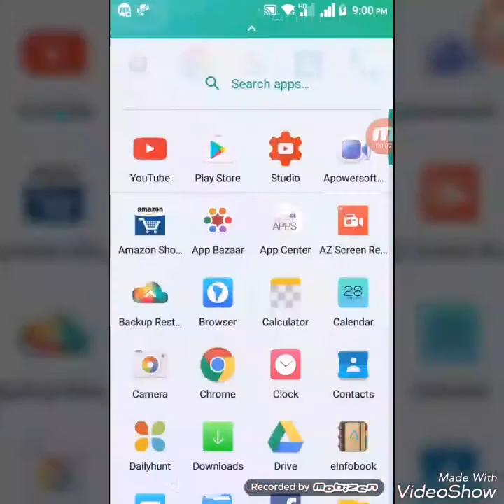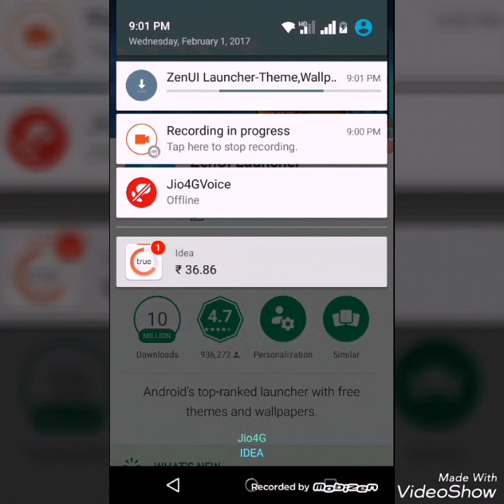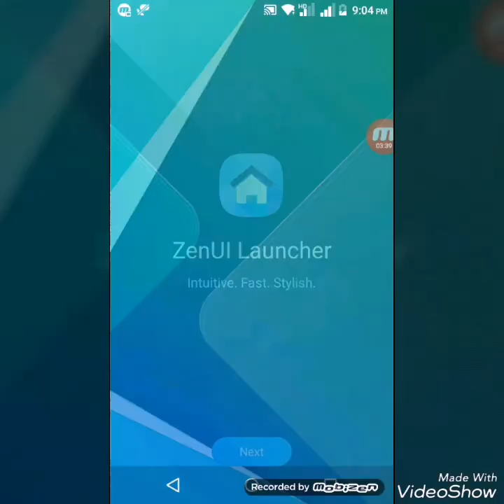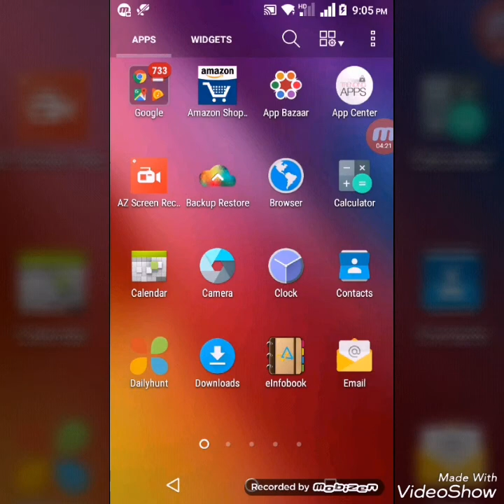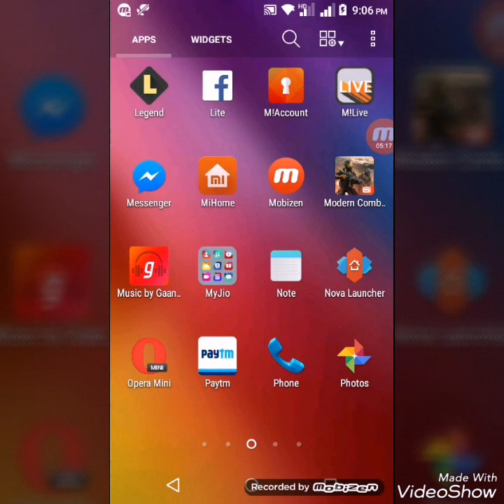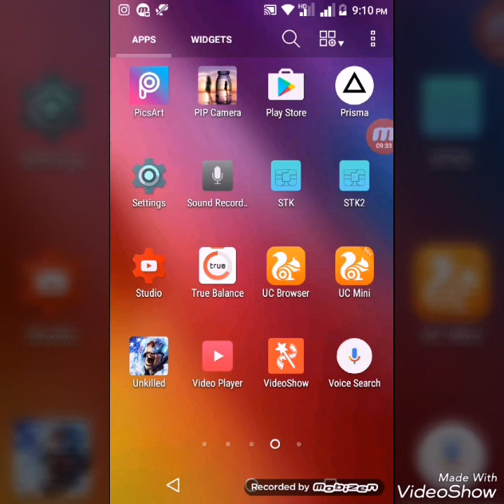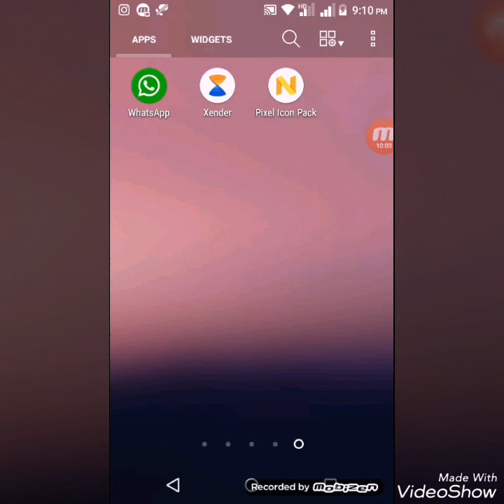Zenui Launcher Installation and Initial Setup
Google Play Store app for zenui launcher